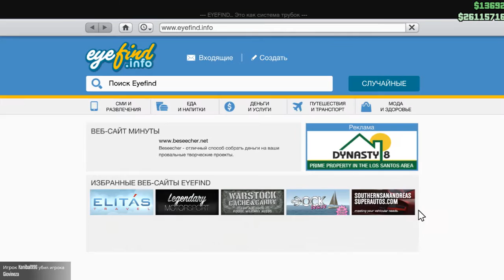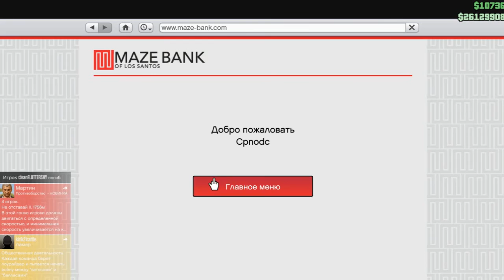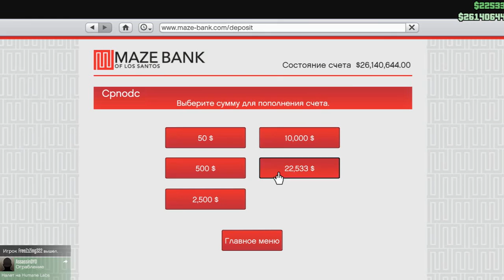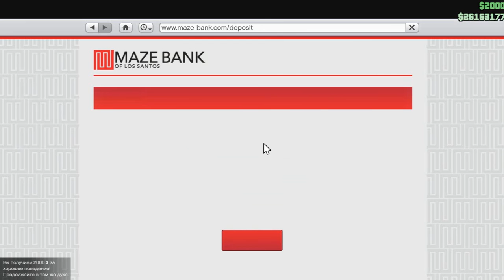GTA Online Лоурайдеры # 4 Прохождение от OLEGA NEO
новые задания от Ламара. Игроки теперь смогут держать до 4-х объектов недвижимости. Три новых режима в противоборствах. Куча новой одежды, причесок и аксессуаров.
 GTA Online появится новое заведение, оказывающее услуги всем любителям модификации тачек Сан-Андреаса и округа Блэйн. Представляем вам автомастерскую Benny’s Original Motor Works – новую контору в центре Строберри, где вы сможете превратить свое ржавое корыто в мощный лоурайдер.
Посетите сайт Benny, перейдя по ссылке в вашем телефоне, и выберите один из шести доступных для модификации автомобилей, а затем пригоните эту тачку самому Бенни, чтобы он установил модификацию, дающую доступ к новым «фишкам» лоурайдера. Прокачивайте двигатель и воздушные фильтры, обивайте салон плюшем и кожей, выбирайте расцветку салона и дизайн приборной панели, или поставьте новое рулевое колесо и рычаг переключения передач. Оснастите свою машину гидравликой – чем мощнее насосы, тем выше она будет прыгать. И не забудьте поставить новые динамики и сабвуферы!
Непременно похвастайтесь тачкой перед знакомыми и друзьями. С помощью меню взаимодействия можно открыть двери машины, капот и багажник, включить двигатель, чтобы продемонстрировать неон, и заодно врубить свое любимое радио, находясь вне машины. Автошоу теперь выйдут на совершенно новый уровень!
И не пропустите звонки и СМС от Ламара: у него большие планы, и без вашей помощи ему не обойтись. Будет жарко, так что собирайте своих друзей, водителей и стрелков!
Заскочите в «Амму-Нацию» за малым ПП или мачете. Богатые и успешные также смогут наконец приобрести четвертый объект недвижимости, тем самым увеличив свой гараж и парк машин. Кроме того, вас ждет тонна новой одежды, новые прически и аксессуары, а также 3 новых вида режима «Противоборство» и многое другое.
Дополнение «Лоурайдеры» появится на PS4, Xbox One и PC в виде автоматического обновления во вторник, 20 октября.